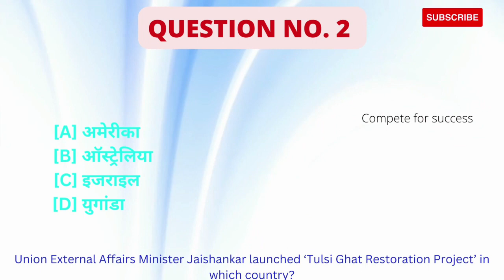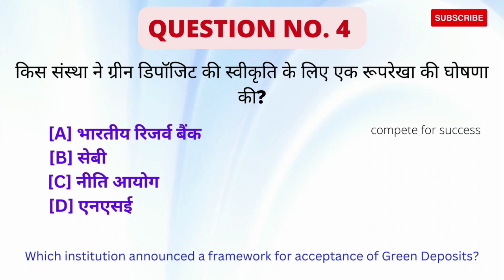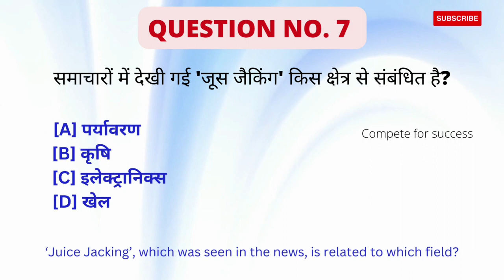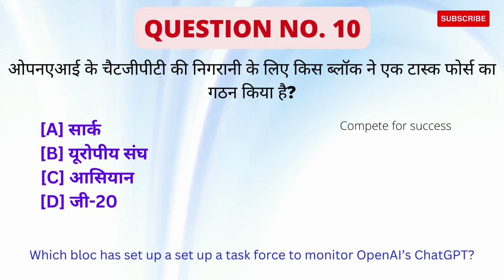Gk questions || Gk in hindi || Gk questions and answers || Gk quiz || Gk 2023 || Part - 21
gk questions
Gk Quiz
gk compete for success
Important gk
Gk Quiz test
competitive quiz
quiz questions
general knowledge questions
gk quiz
India Gk
hindi gk
english gk
samanya gyan
gk questions
2022 gk questions and answers
lucent gk
lucent geography
lucent ka nichod topics
geography gk
lucent mcq
gk
gk questions and answers
gk question
general knowledge
gk top study
gk questions
question
knowledge
gk knowledge
gk quiz
g.k
gk
gk question
gk afroz
gk questions
gktoday
gk tricks
gk video
gk live
question
सामान्य ज्ञान
general knowledge ke question
gk knowledge
gk dijiye
general class
general knowledge ki video in english
GK
gk question
general knowledge
g k
question answer
answer
lucent gk
GK 2021
GK 2022
GK 2023
g,k
gk knowledge
GK Police
GK IAS
GK IPS
g.k. question in hindi
GK COMPETE FOR SUCCESS 2022
Gk Compete For Success 2023
current affairs
जीके
सवाल
hindi question
english question
gk question gk question
answer
general knowledge question answer
जीके
GK number 1
GK Question